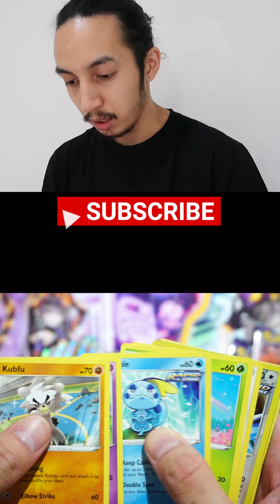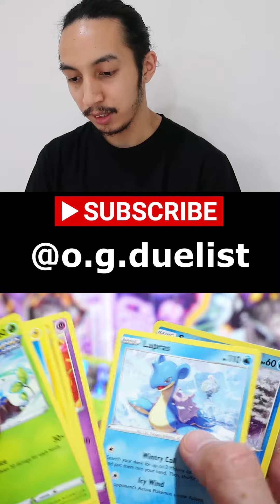POKÉMON | Walgreens 2 PACKS + 1 BONUS! [short]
Opening Pokemon Mystery packs from Walgreens.